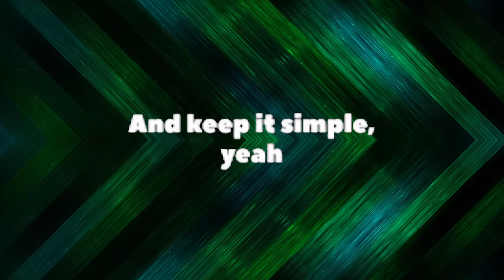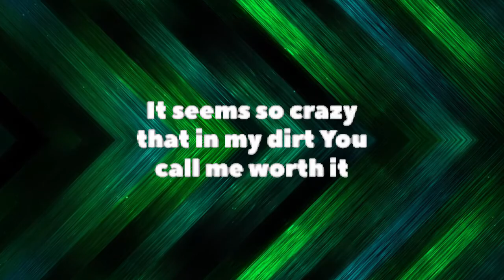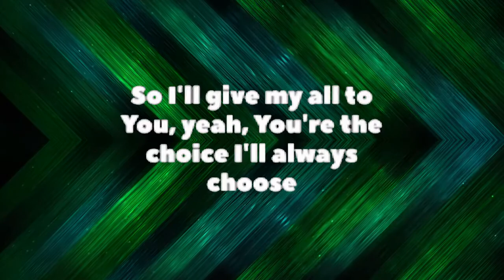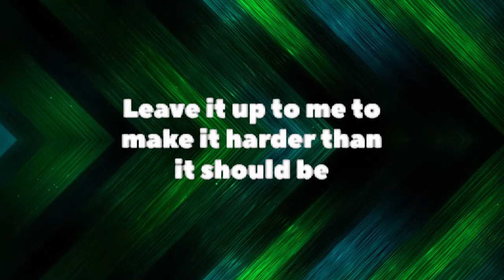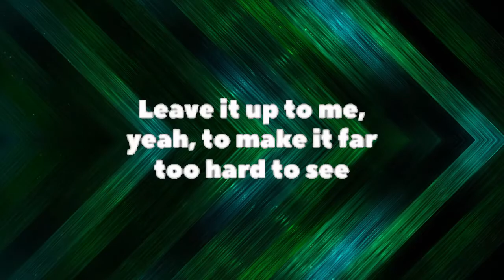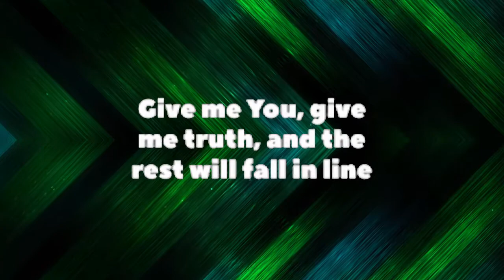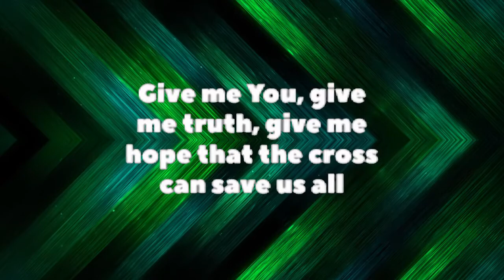Jordan Feliz - Simple Lyrics